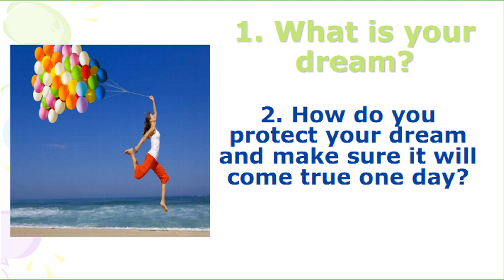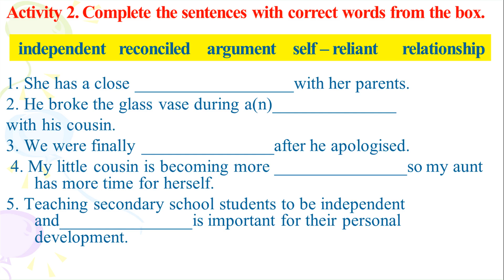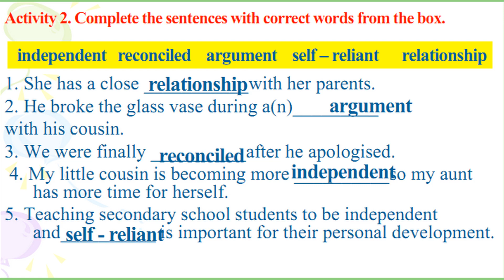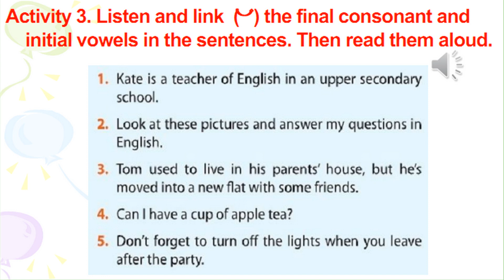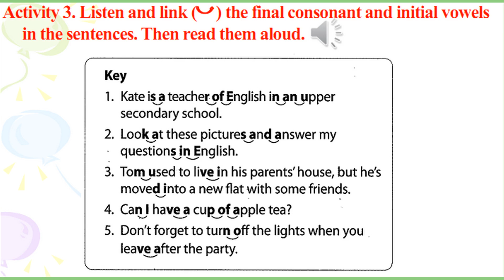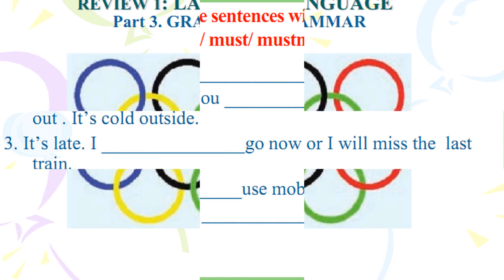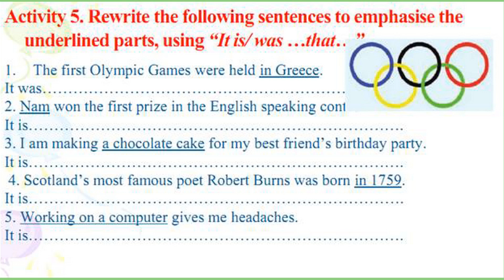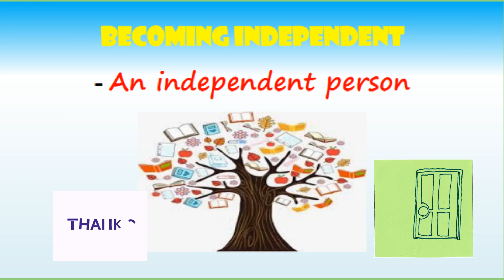ENGLISH B1.2_REVIEW: LANGUAGE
Tiếng Anh, Ôn tập phần Language: Pronunciation, Vocabulary và Grammar